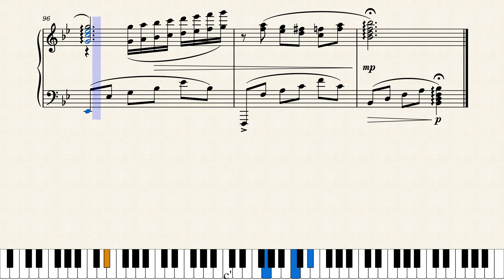Early summer sky